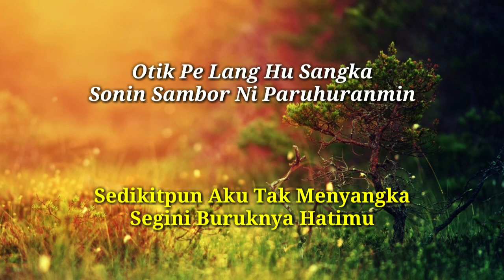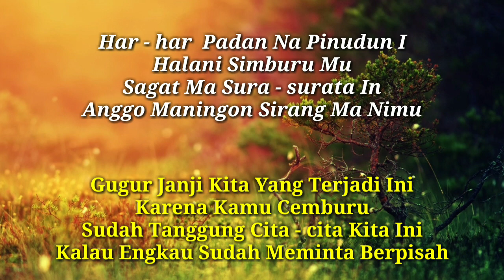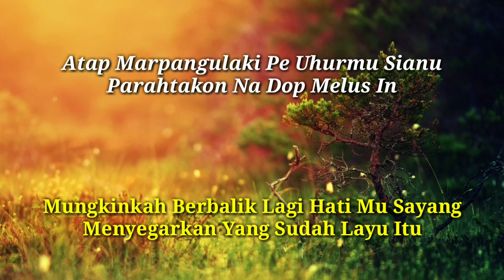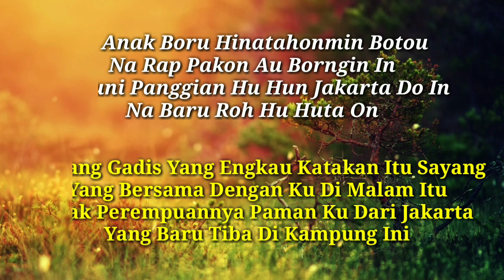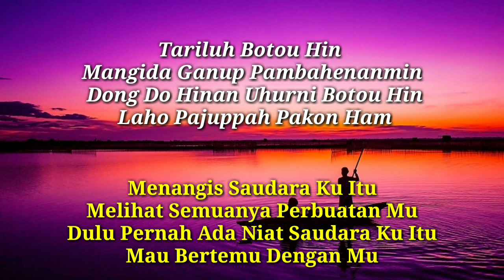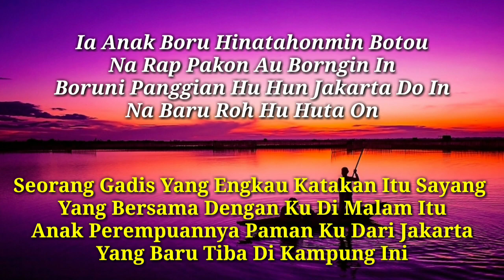HALANI SIMBURU - JHON ELYAMAN SARAGIH (Lirik Dan Terjemahanya) | Lagu Simalungun